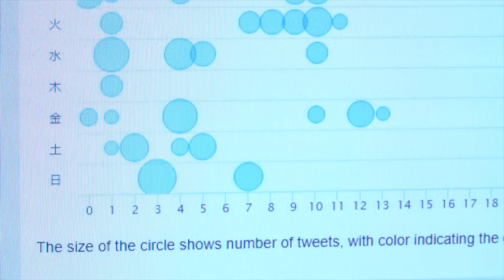Sisbén IV se modernizó para ayudar a los más vulnerables | Noticias RPTV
Con la modernización tecnológica del Sisbén IV, el Departamento Nacional de Planeación ahora cuenta con un componente de georreferenciación para detallar la situación económica de las familias en el país.

Créditos entrevistados:
Evelyn Amora, beneficiaria del Sisbén

Equipo de la AGENCIA DE NOTICIAS RPTV:
Periodista: Nicolás Amaya